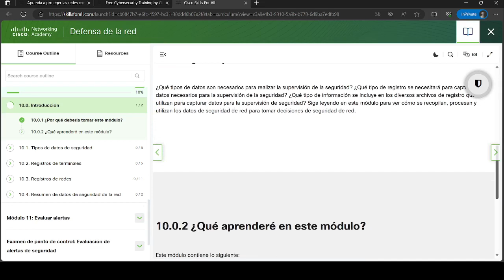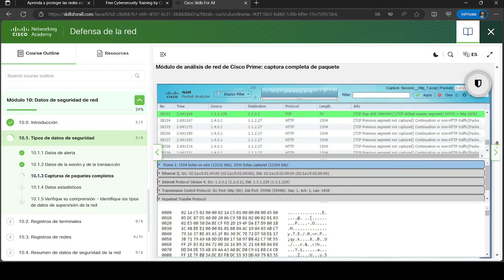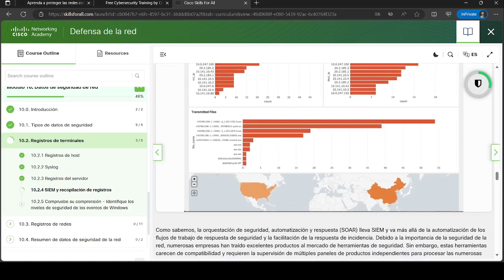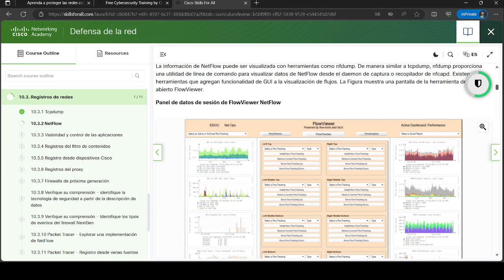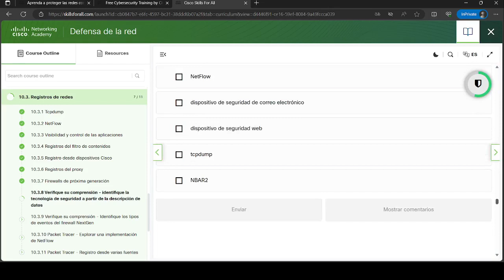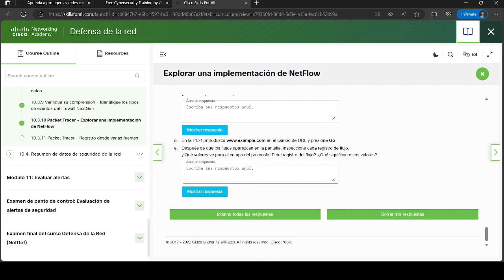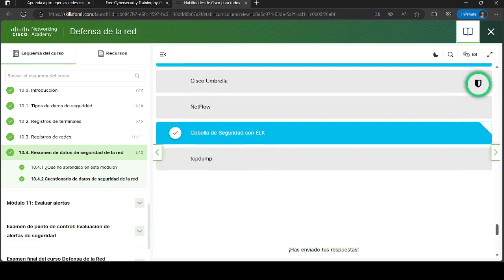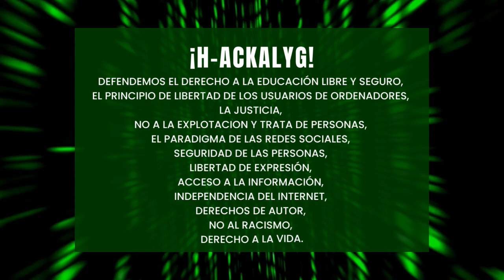Defensa de la red | Modulo 10: Datos de seguridad de red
Este video te muestra Defensa de la red | Modulo 10: Datos de seguridad de red